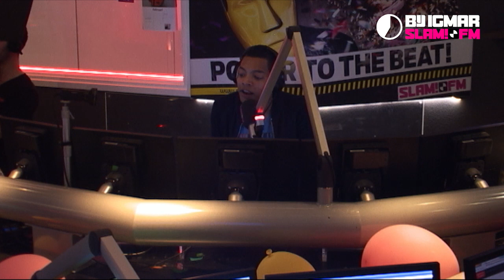Rens Zoekt Vrouw: de dates | Bij Igmar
Het is bijna valentijnsdag en wij vonden dat Rens wel een vrouw in zijn leven kan gebruiken. Tijd dus voor Rens Zoekt Vrouw! Na een hoop aanmeldingen werden er 3 speeddates gehouden in de studio, waarna Rens zijn keuze moest maken.